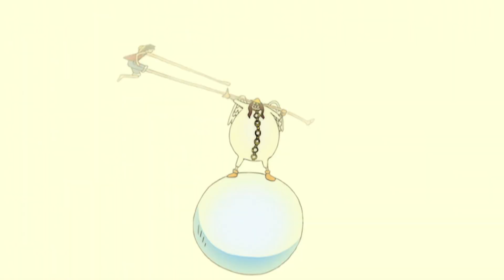【海贼王51】路飞山治乌索普闯入球之试炼！神官修罗放火烧梅利号天空骑士大战苍天骑士！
這是第一期請朋友配音製作出來的視頻，感謝各位一直以來的支持！